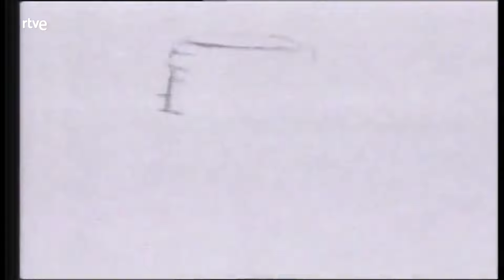Con las manos en la masa: Ceviche de chicharro | RTVE Archivo